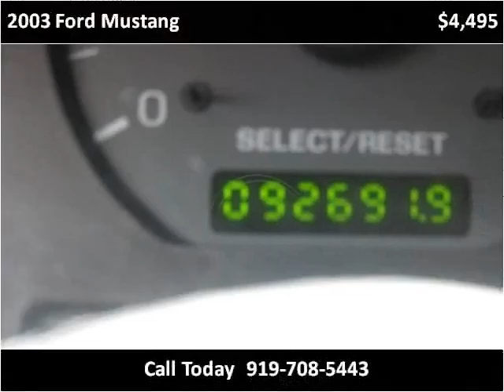2003 Ford Mustang Used Cars Sanford NC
This 2003 Ford Mustang is available from Sanford Auto Brokers.